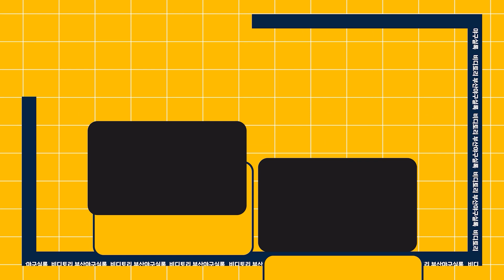부울경 스타 탄생 필수 코스 '롯데기 야구대회' 그 현장 속으로![부산야구실록 ep.22]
🔥오늘의 부산야구실록🔥
지난 6일부터 14일까지 기장-현대차드림볼파크에서 진행됐던 롯데기 야구대회를 방문해보았습니다!

올해로 33회째를 맞이하는 롯데기 야구대회는 롯데 자이언츠와 국제신문이 공동 주최한 대회인데요😊

수많은 스타들이 거쳐갔고, 또 수많은 스타들이 탄생할 부울경 전통의 대회... 이건 또 거를 수가 없지 않겠습니까??👏

그 생생한 현장과 이모저모, 영상으로 함께 보시죠 😄

다음주는 롯데 자이언츠 마무리 캠프 현장 방문기로 찾아뵙겠습니다🔥🔥 많.관.부✨

⚾타임라인⚾
00:19 시작합니다
00:41 우승팀은?
01:42 대회 하이라이트
04:08 대회 이모저모